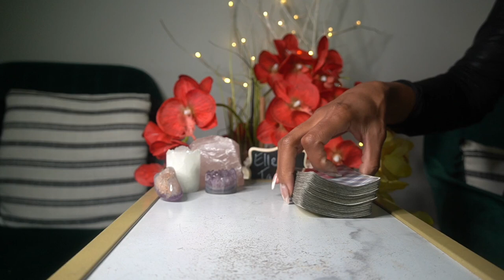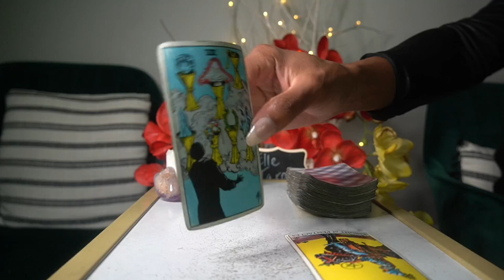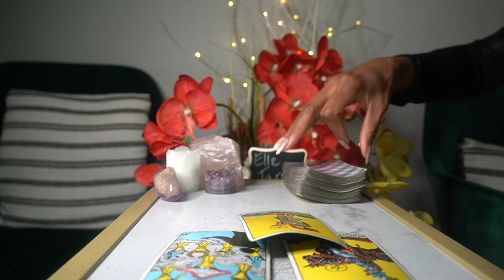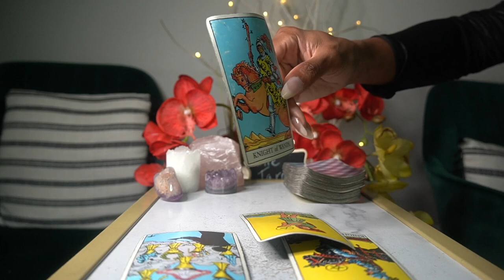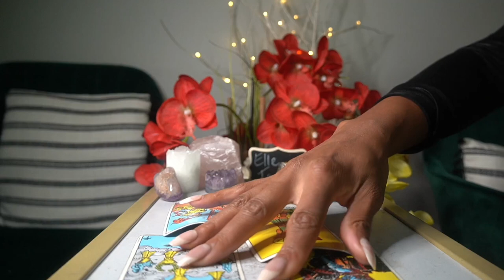LIBRA AUG '21 THIS FOOL AIN'T CHANGING UGH!